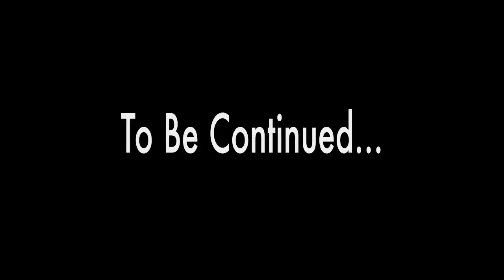Talkin' to the Next Generation: Pt 1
Mopar goes to Southern California for the Chrysler Spring Festival car show, which featured hundreds of modified modern-day Mopars.